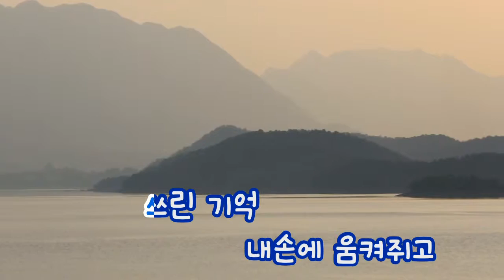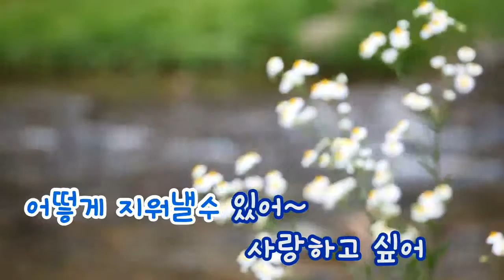[TJ노래방] 사랑하고싶어 - SG워너비 (I wanna love - SG Wannabe) / TJ Karaoke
-- I wanna love - SG Wannabe -- TJ Karaoke Song NO. 12776
 -- 사랑하고싶어 - SG워너비 -- TJ노래방 곡번호 12776

▶ ZillerSong Mobile : Android/IOS
▶ K-POP STAR Global Package : Android/IOS
▶ TJ TV Karaoke (Korean ONLY) : KT OllehTV , LG U+TV, SK BTV